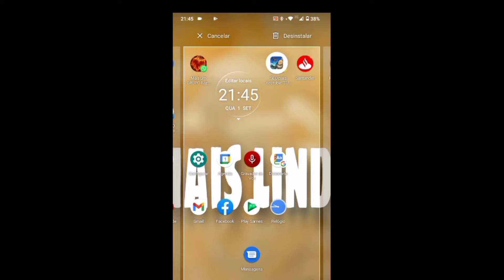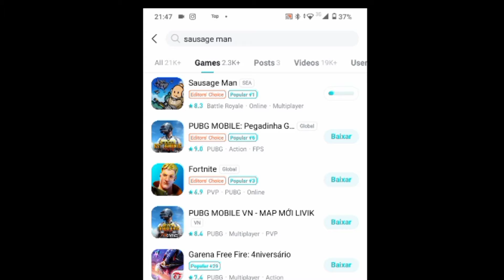SEASON 2 SAUSAGE MAN. Temporada 2 Chegou. Como instalar a Atualização e corrigir o Bug.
Não é fácil, mas conseguimos aguentar!
A novidade de Sausage Man apareceu.
Novas Update com otimização de personagens, vc cenários e motor do jogo.

A atualização do Sausage Man foi adiada e até caiu em  descredito.
Mas a segunda temporada confirmada, e aí está Sausage Man Segunda SEASON.